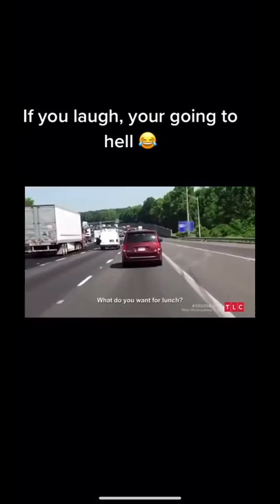"THaT CLoUd LoOks LIke a DRumsTICK..."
Credits: Tiktok @crystalgreeni